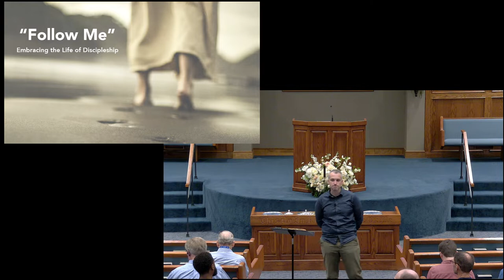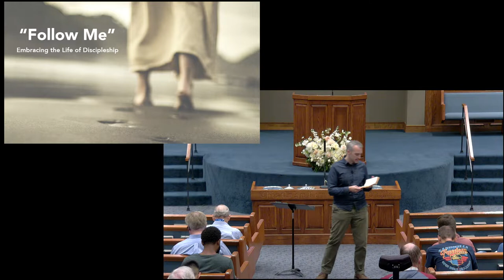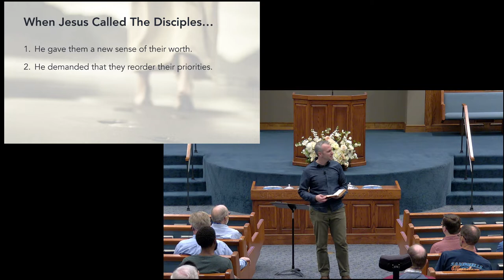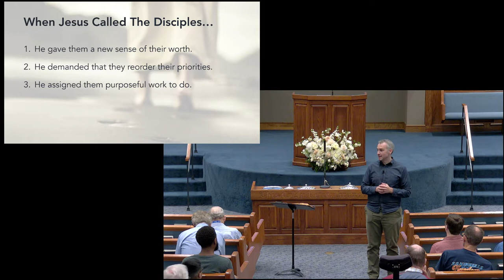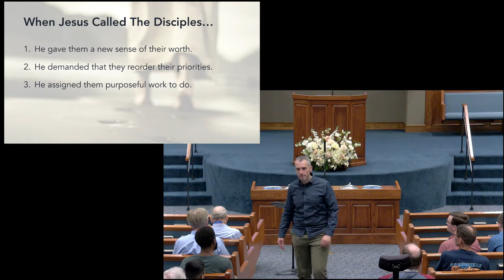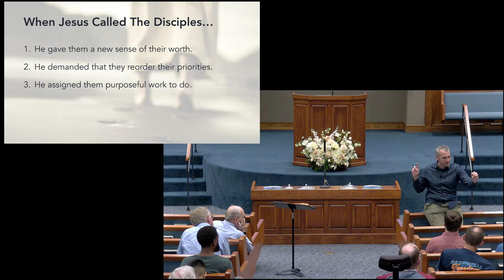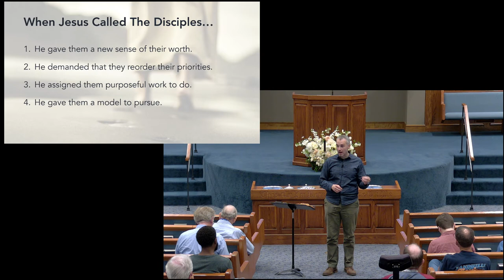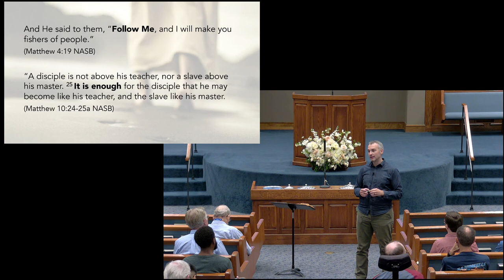The Disciplines of Godly Men with Ben Hall - Follow Me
"Follow Me”: Embracing the Identity of Discipleship